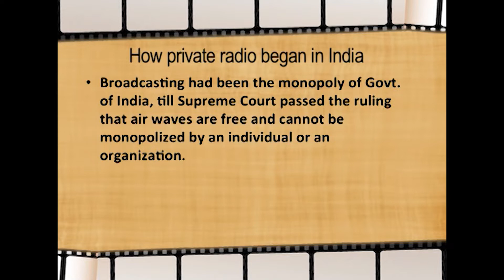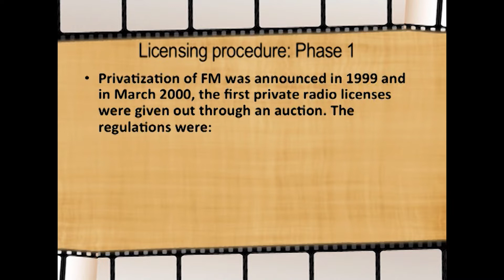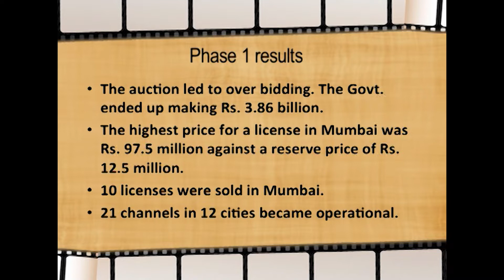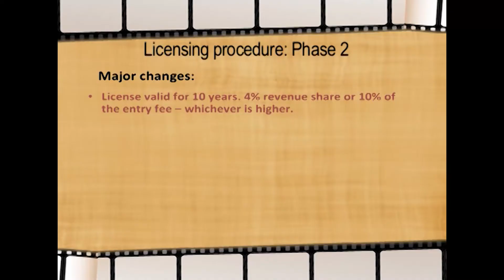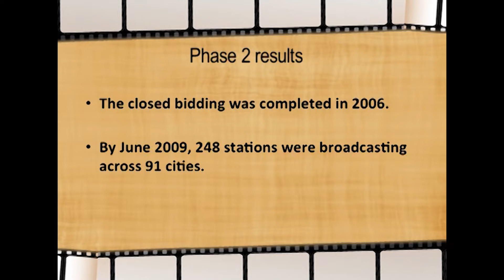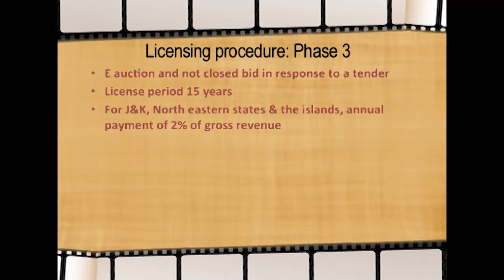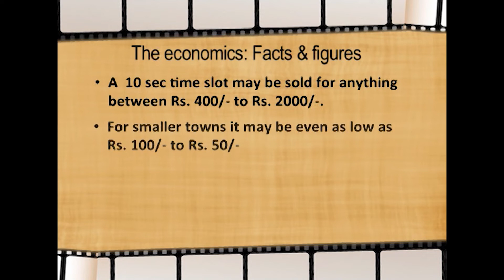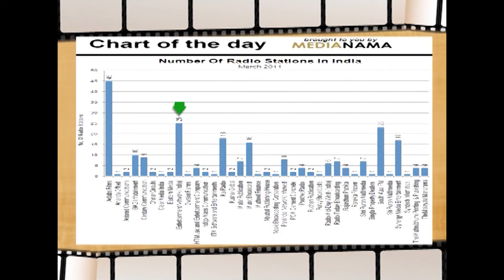MODULE 05 Coming of FM in India & Starting of Private FM channels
The importance of radio for a developing country like India cannot be emphasized enough. After India’s independence, All India Radio rapidly expanded its base into the rural hinterland and brought 99% of the population under its fold. It was expected that something as spectacular would happen after privatization of radio was opened up in 2000. But even after 16 years of privatization, radio is yet to take off in a big way. High license fee and other Govt regulations are partly responsble for this stunted growth.